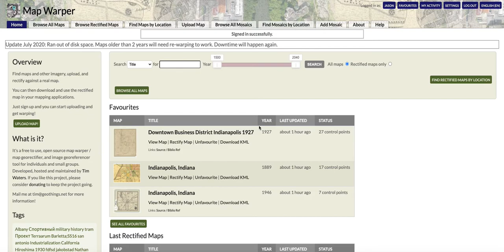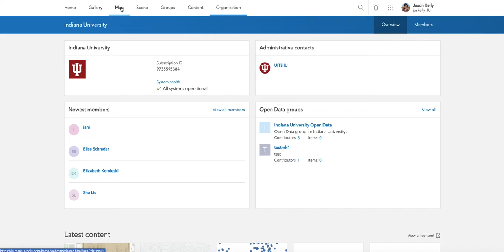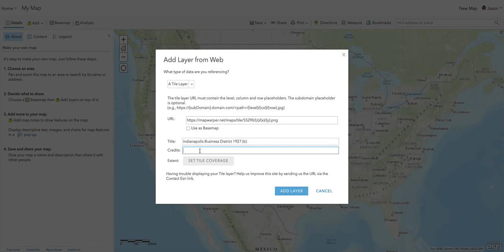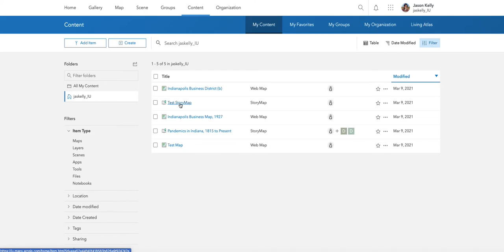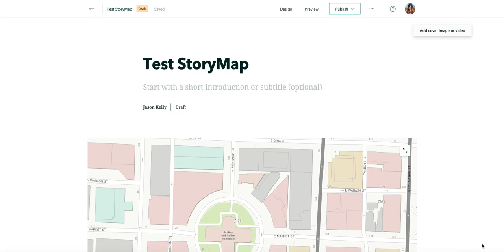Connect a MapWarper Rectified Layer to an ArcGIS StoryMap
This tutorial walks you through the process of taking your rectified map from MapWarper and connecting it to your ArcGIS StoryMap.